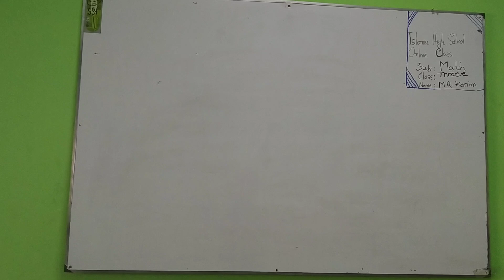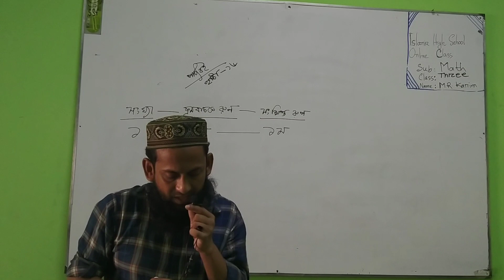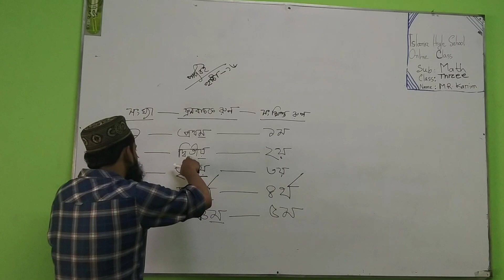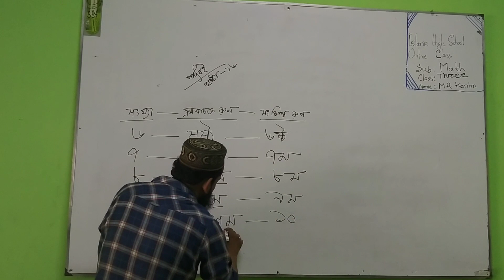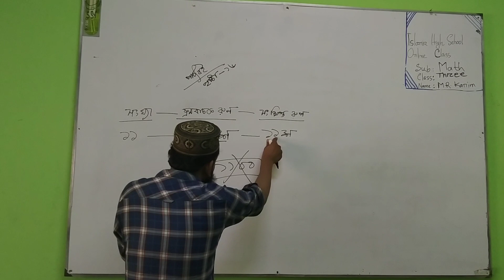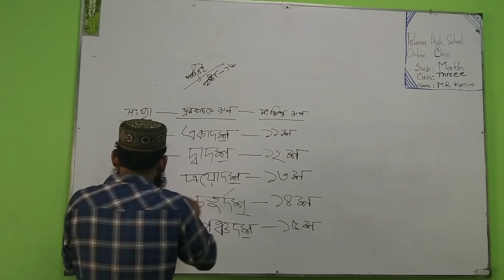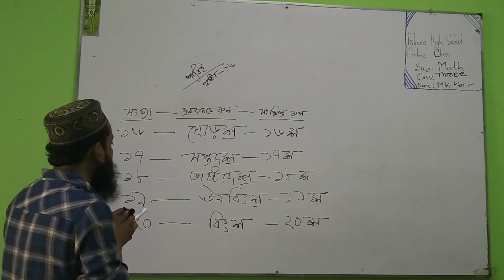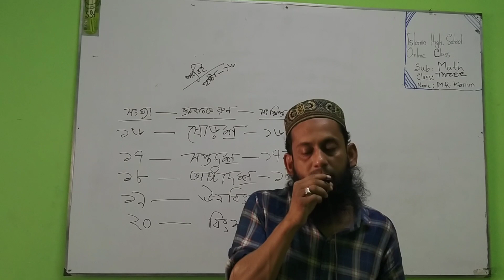Class Three Math 5th Class